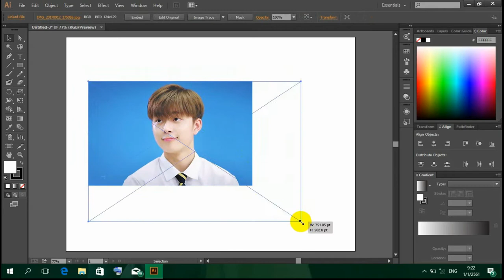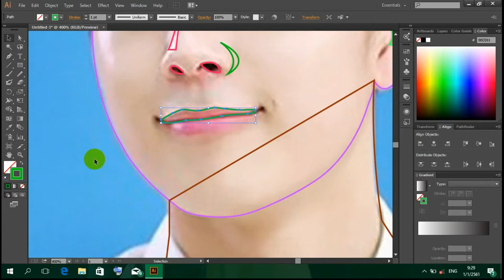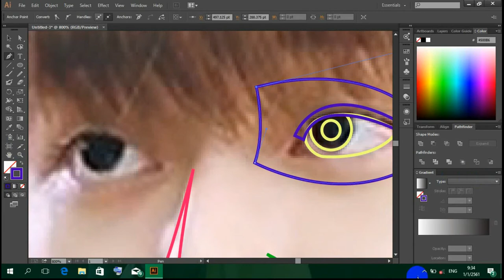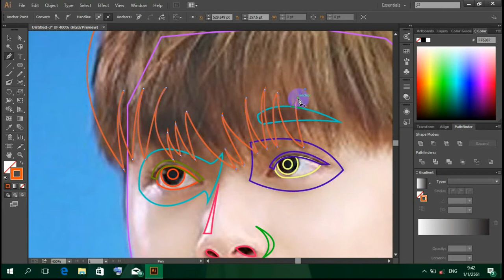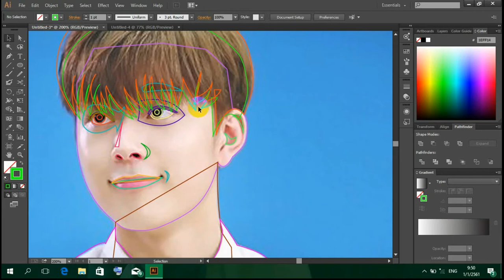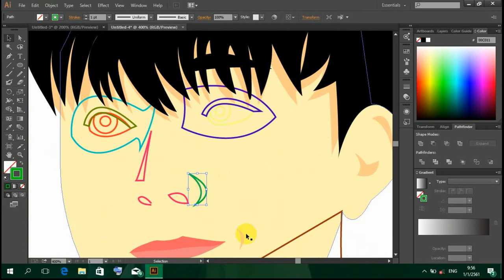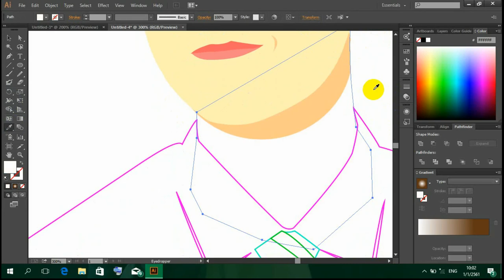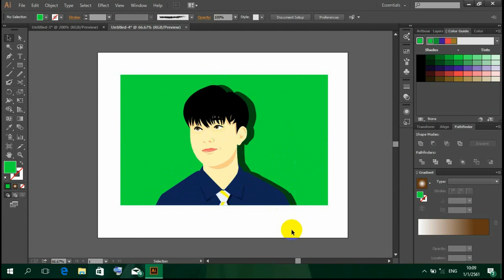Adobe Illustrator Drawing Tutorial | Yoo Seonho [ IAMME ]